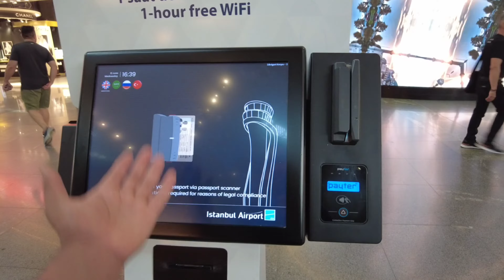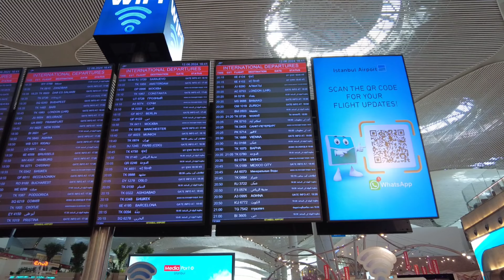Part-1 Istanbul Airport Guide: Everything You Need to Know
Welcome to Istanbul Airport, one of the world's largest and busiest hubs! In this video, we take you on a full tour of this modern airport, showing you all the must-know travel tips. From check-in counters to the lounges, restaurants, and duty-free shopping, we’ve got you covered! Whether you're here for a quick layover or an extended stay, this guide will help you make the most of your time.